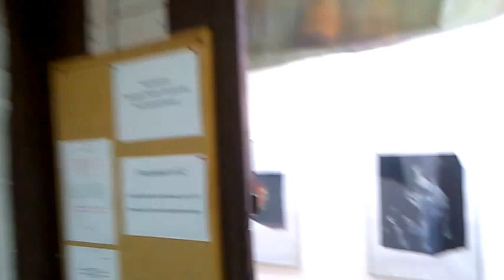DAMY RADĘ,GDY MAZUR ZA DORADZANIE NA STRONĘ PEPICZKÓW PRZEPĘDZIMY I PO LICHWIE!!!